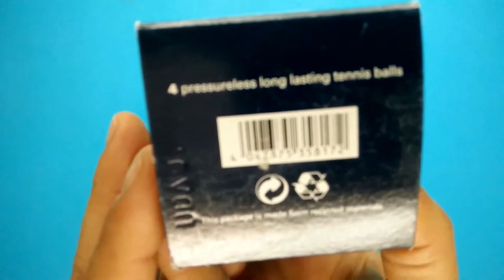TRETORN PLUS 4 PACK TENNIS - UNBOXING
Top performance pressureless ball with a High-Tec woven felt and a highly responsive rubber core for optimal playability and no power loss over time. Ideal for all court surfaces.

FIND US..

Camera:  ONEPLUS X
Free Music By YouTube: Fights - Silent Partner